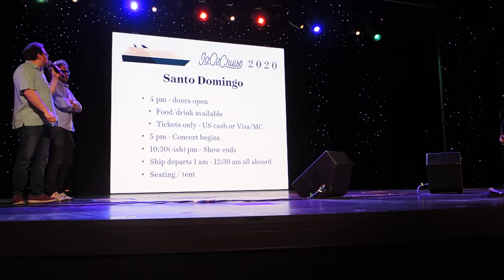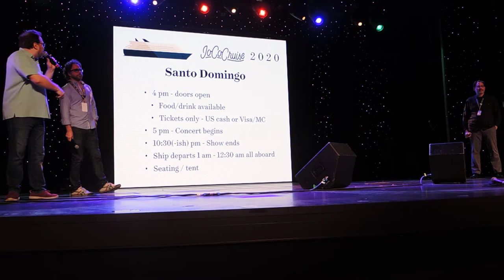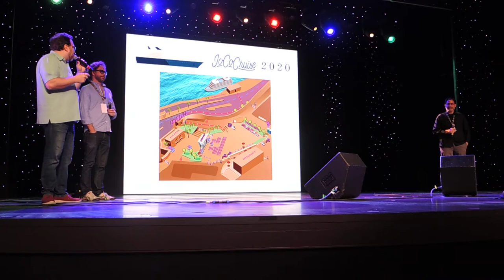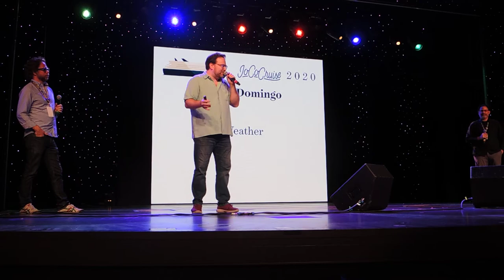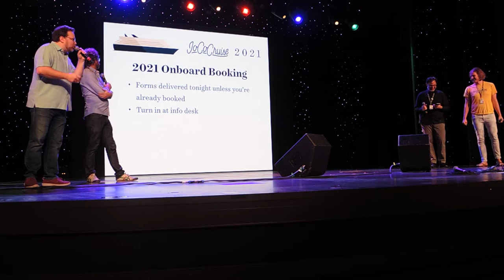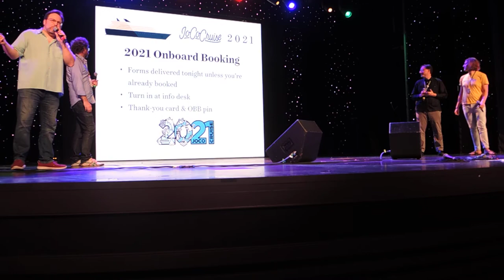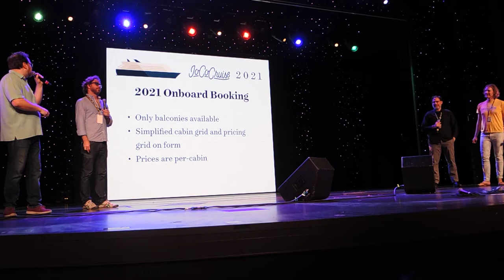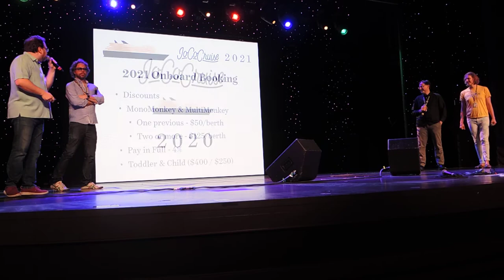Morning Announcements at the Monday Red Team Show of JoCo Cruise 2020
Paul Sabourin laments that we don’t take any pride in which team we’re in thus pouring gasoline on the gasoline. Storm DiCostanzo makes a Micro Machine joke for the Gen-Xers. Drew Westphal, the whipper-snapper, never had a TV. Paul shames people for not returning their games from the game lending library on time. He tells us about the specialty Indian lunch, the “mandatory squeeze” (of hand sanitizer onto our hands, on this, the final cruise on the Nieuw Amsterdam before COVID-19 scared most cruise ships out of the water and trapped other cruise ships on the water as ports refused to let them dock), le sel de mer deux, avec PCBs et microplastiques, plush terrycloth monkeys, quantum caftans for Drew’s dress party the lack of the Not My Day Job event, an additional Journey to Modelland event, the zombie shamble which will not disturb the quiet zone on the other side of the Lido deck (it actually ended up being moved to nearer the Zombie Prombie, due to the weather conditions out on the deck) and the Zombie Prom-bie the land concert in Santo Domingo the next day, and the weather, which will be sans soucis, despite the fact that their rain plan is in fact impossible! We will all get rain ponchos! This is how not having a tent turned out last year

They then talk about prebooking the 2021 JoCo Cruise, which I have done. Storm then reads a letter to us from Holland America LIne, about how we’re each getting a $50 credit to thank us for rolling with the elevated security procedures to keep us safe from COVID-19. Woo! Some might spend that on wang wangs (known to be the drink with the most alcohol per dollar on HAL) but I bought a USB drive full of Mega Ran music.

They introduce the Worst First Page event, with the first reader being Myq Kaplan.